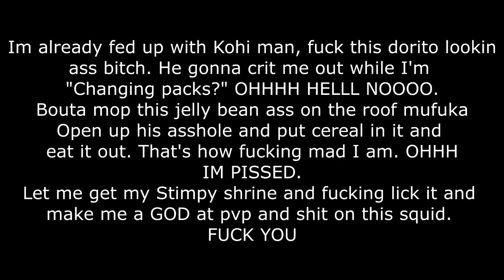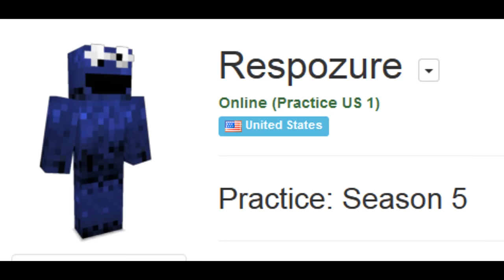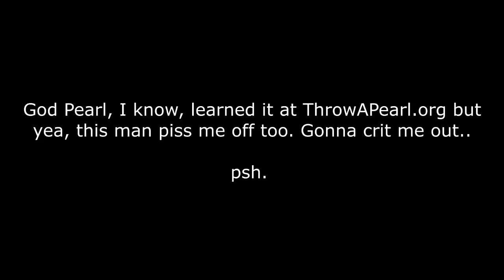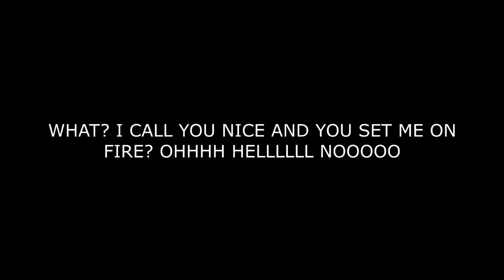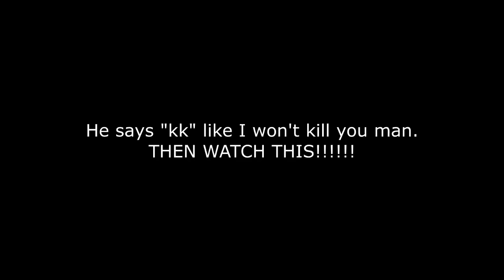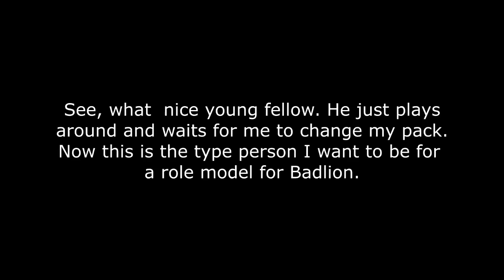Social Experiment | Kohi vs Badlion | IN THE HOOD | GONE SEXUAL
Tell me what you guys think of this crazy thing. Badlion or Kohi? Me, I think they are both shit. Nobody is nice in this world. Seems that 1 out of 5 people from each server are going to let you change packs.

Server: Kohi.us | (Na).Badlion.Net

Background Music: Two Steps from Hell: Heart Of Courage (Took me 2,324,298,252 years to find this song btw.)